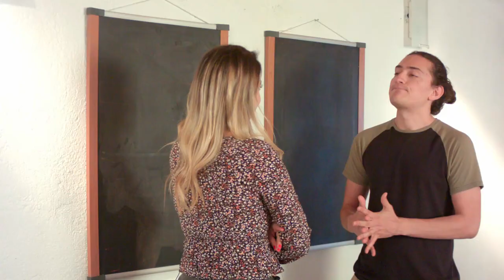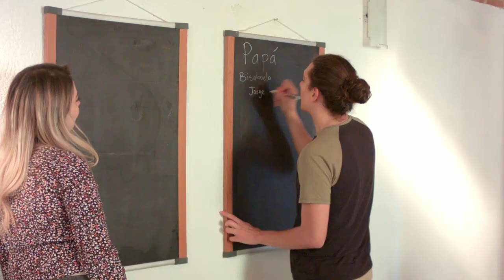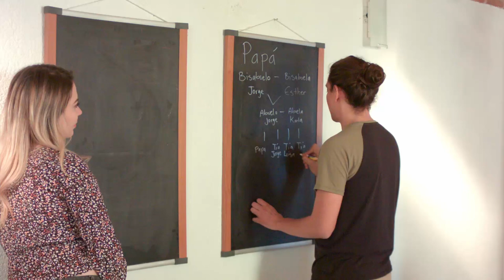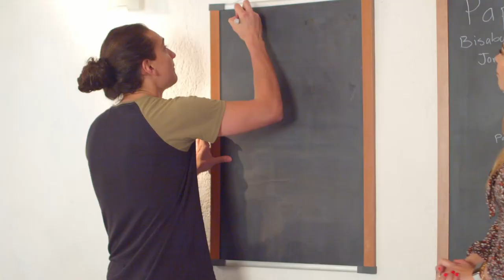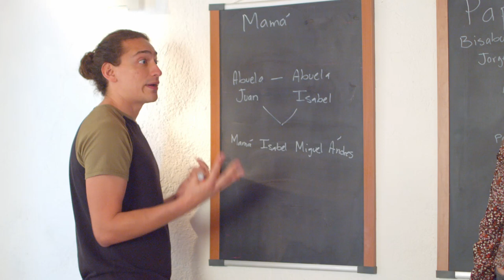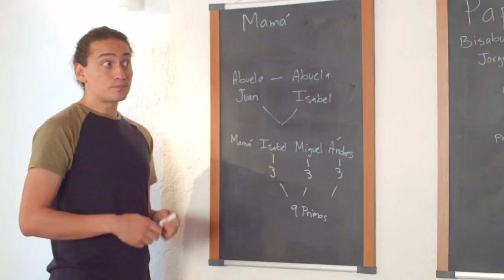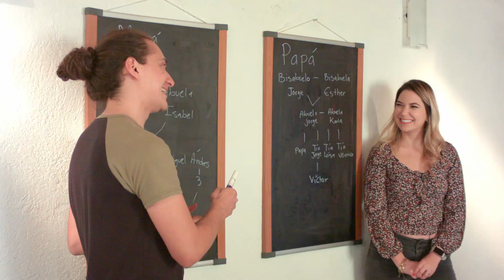Spanish Family Vocabulary | Easy Spanish Conversations | La familia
Learn Spanish family vocabulary by listening to Juan and Pamela's conversation. Juan explains who his family members are and talks about who is coming to a gathering at his house.  In this video, you will learn lots of useful Spanish vocabulary for relatives and other words related to family.

If our videos are helping you learn Spanish, please consider making a donation. It helps us make more videos and pay the bills. Gracias!

This lesson is a key component of online education in Spanish language. Learning to talk about family is part of basic communication and one of the tasks included in most courses.

In this video, Juan and Pamela speak at a slow speed. They use a family tree with labels to make the video easier to understand.  It's perfect for beginners and also makes a good vocabulary review for intermediate Spanish learners.

This video about weather is an excellent online Spanish lesson. Like short Spanish TV shows, it is fun for Spanish class and also entertaining and educational for adults. The video includes Spanish subtitles. Open the subtitles by clicking the settings icon at the bottom of the video.